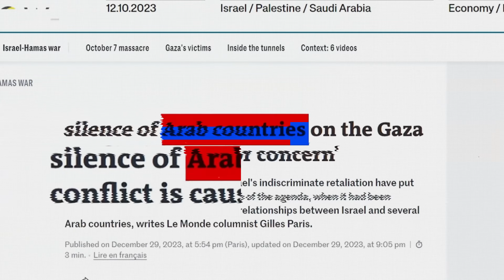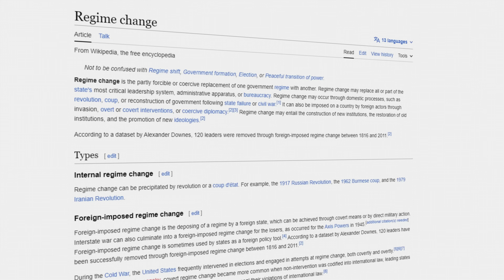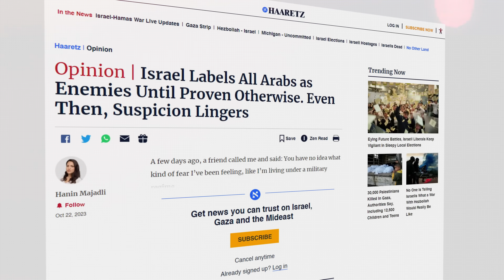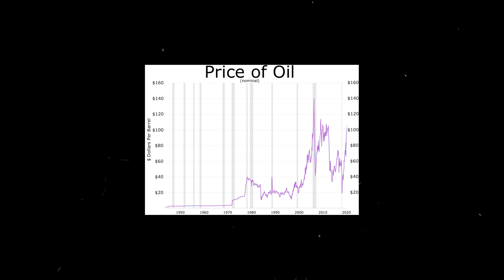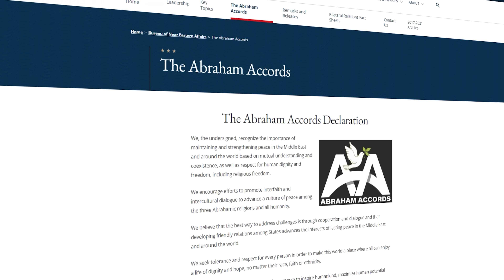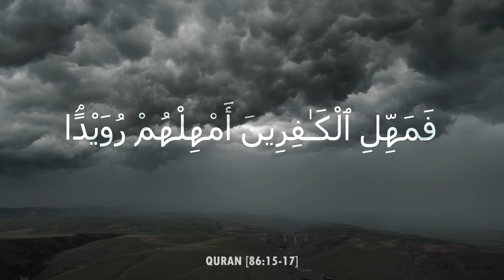The Disturbing Reason Why Muslim Countries Don't Help Palestine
Daniel Haqiqatjou analyzes the historical reasons why many Muslim countries today refuse to meaningfully intervene to assist Palestine in the war against Israel.